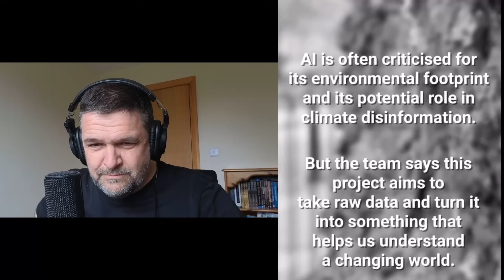Dublin students talking (and listening) to a 200 year old tree.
Trinity College, Dublin. The Talking Tree Project is a "live, AI-powered installation rooted in a real-time environmental sensing system" that is "giving trees a voice." Students then asked the 200 year old tree how it "felt" about the changing world around it.

Access EXCLUSIVE extra video content each week by becoming a CHANNEL MEMBER!

- In addition to all the video breakdowns of current events and longer form discussions with guests that are available publicly, you will get access to an exclusive

- WEEKLY Q&A VIDEO FOR MEMBERS.

PLUS;

- Members can leave feedback DIRECTLY on exclusive community posts; updated regularly with breaking news stories and comment.

JOIN BELOW!